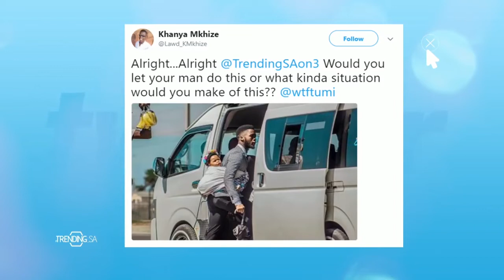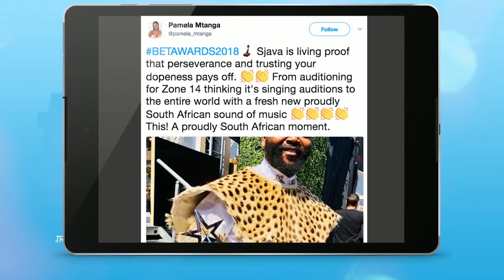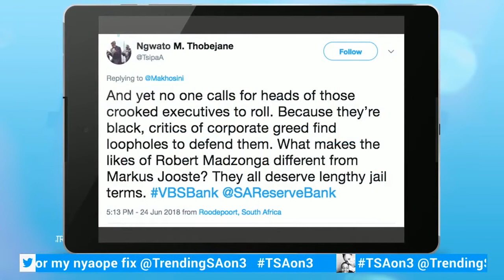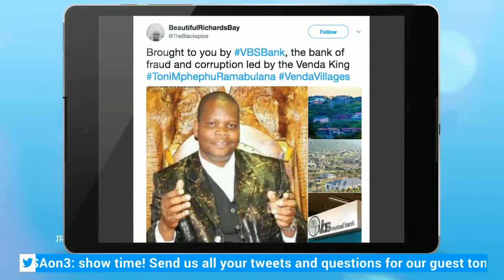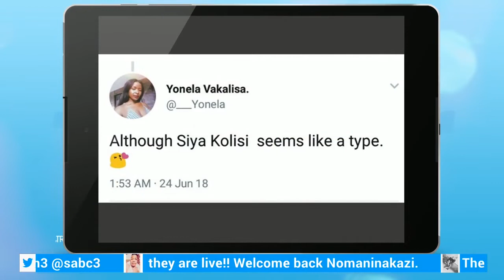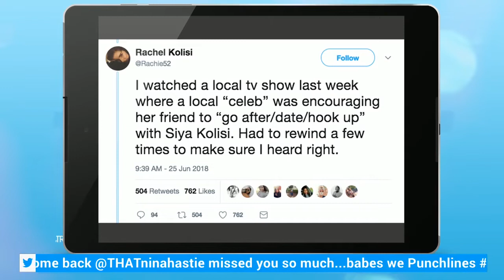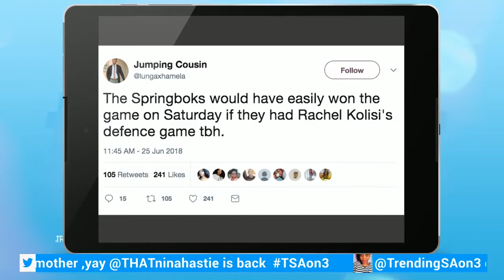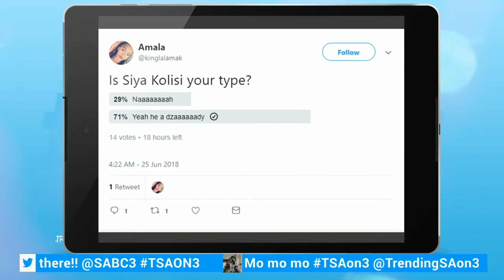TrendingSA 25 June 2018 TSAon3 Segment 3: Interview with Musa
Musa takes us through what has been happening on social media and current affairs